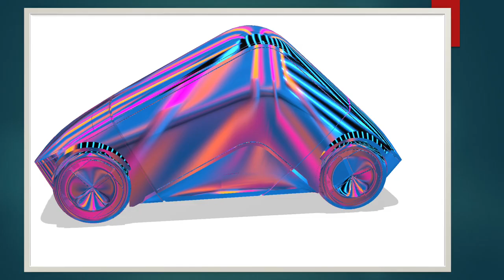I, Game & Robot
The designs I created for DeAuto Hackathon, I, Game & Robot Hackathon, Game Design Hackathon.

This is our last Hackathon participant's creation in DeAuto Hackathon.